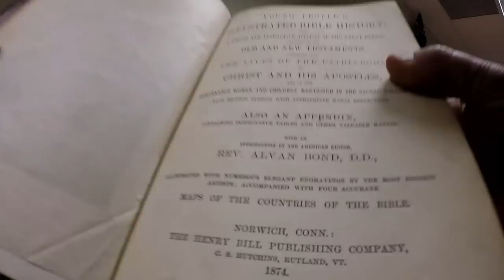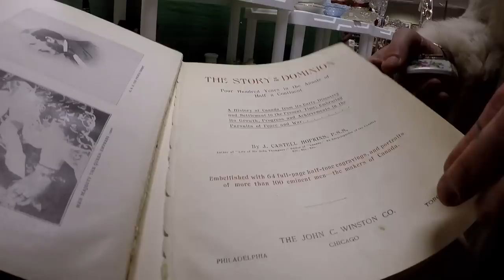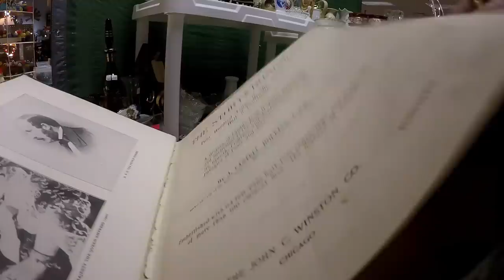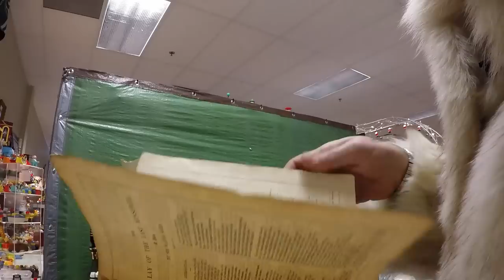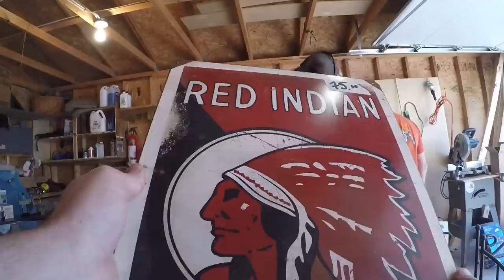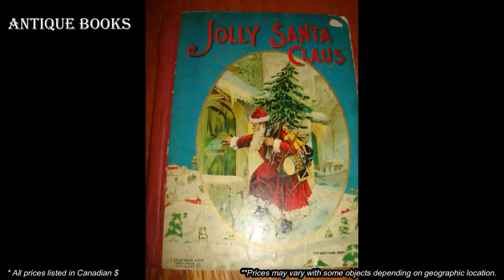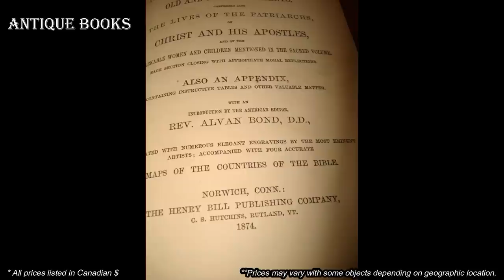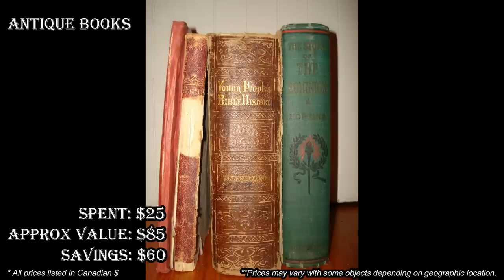Ep32: FINDING ANTIQUES AT THE CENTENNIAL MALL COLLECTOR'S MARKET! - The GoPro Yard Sale Vlog!